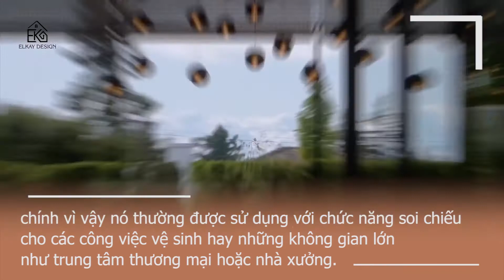CÁCH PHÂN BIỆT CÁC NHÓM ÁNH SÁNG VÀ ỨNG DỤNG VÀO PHÂN KHU CHỨC NĂNG - ELKAY DESIGN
- Elkay chuyên thiết kế và thi công nội ngoại thất sang trọng, đẳng cấp và thời thượng.

- Elkay luôn đi đầu cùng với tiêu chuẩn chất lượng sản phẩm, kỹ thuật thi công, chất lượng dịch vụ
Theo dõi  Thiết Kế Elkay:
♫ Tiktok id: elkayvietnam ( kênh về thiết kế Follow lớn nhất việt nam)

►THIẾT KẾ ELKAY◄
Địa chỉ:
🏠 AMERICA: 15612 Coolidge Ave, Silver Spring, MD 20906 USA, AMERICA
🏠 Hà Nội: Shophouse số 4NV4B- 18, khu đô thị The Manor Central Park, đường Nguyễn Xiển, Hà Nội
🏠 Tp Hồ Chí Minh: Số nhà 16 đường số 7 khu cityland center hill ( Đường Trần Thị Nghỉ, P7, Gò Vấp) Tp HCM
🏠 Đà Nẵng: 223 Đ. Trần Phú, Phước Ninh, TP, Đà Nẵng
🏠 Hưng Yên : Đường Vũ Văn Cẩn, P.Bần Yên Nhân, TX.Mỹ Hào, Hưng Yên
Điện thoại: 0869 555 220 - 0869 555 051
🏠 Hải Dương : Quyết Thắng, Ninh Giang, Hải Dương